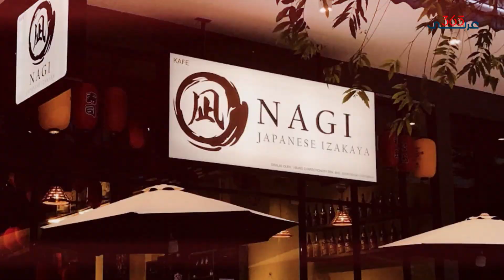طبق البيض الفاسد واحد منها.. أكلات لن تصدق أن بعض الشعوب تتناولها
تختلف عادات الشعوب في العالم، خاصة فيما يتعلق بالأطعمة ونوعيتها، و الصين و اليابان من أغرب البلدان في صناعة الأطباق التي لا يرغب أحد منا في تناولها يوميًا، نتيجة استخدامهما محتويات غريبة ومقزِّزة في صنع بعض الوجبات داخل مطاعمهم الشعبية.. لذا شاهد الفيديو وتعرف عليها